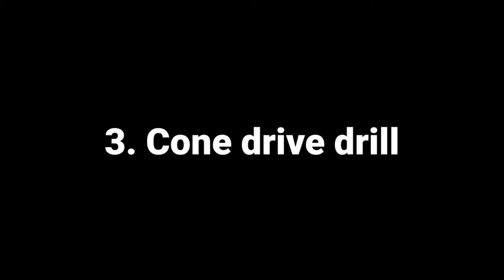🏏🏏4 Basic Drills to improve your Cricket Drive at home in Hindi, Drills to improve straight drive.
Topic - 🏏🏏4 Basic Drills to improve your Cricket Drive at home in Hindi, Drills to improve straight drive.

Hello everyone in today's video i have given you four drills to improve your cricket drives at home, i hope you guyss will like it, if you guys like the video then do like this video and subscribe to my channel.

‎@Ramesh Chopra NIS Cricket Coach
‎@Cricket Cardio
‎@My cricket buddy
‎@MY Cricket Production
‎@Aakash Chopra
‎@Delhi Capitals